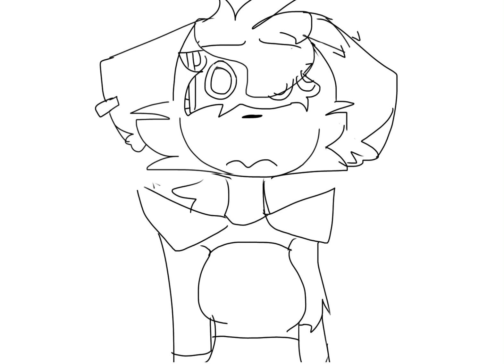“You tricked me..” || Replaced au(?) || @SunMoonShow read desc@RoxanneWolfandGregoryShow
So… I thought of doing this for a while… and I did it :D I always wanted to use this audio ^w^